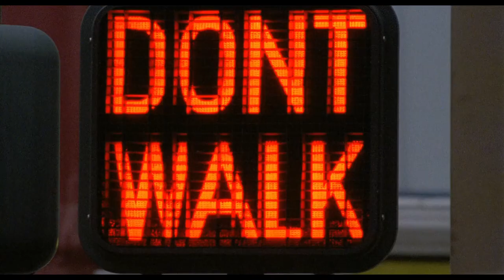Unofficial MV | The Sun and The Moon - Worthikids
Lyrics:

I'm at peace
I lay in my bed
looking at the ceiling
breathing, breathing
I don't wanna go to work
roll on my side
look at my phone
my body's alive
the tension's releasing

creep down below the mountains
The sun and the moon
sleep now, beneath the ocean

out in the world
the sun starts to boil and
the moon won't stop beaming
open my door
stumble to bed
I adjust my head
and keep breathing keep breathing

and I lose sleep at night
when the sun doesn't set
so I keep my light as
quiet as it can get

The ocean

Film: My Own Private Idaho

Please support the original song and Worthikids!

Thanks,
Noah Schwartz